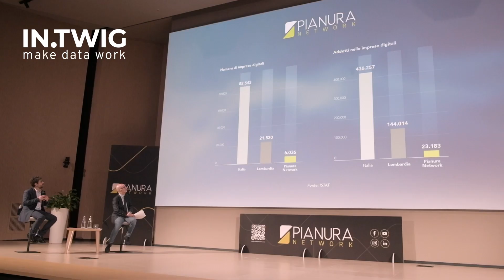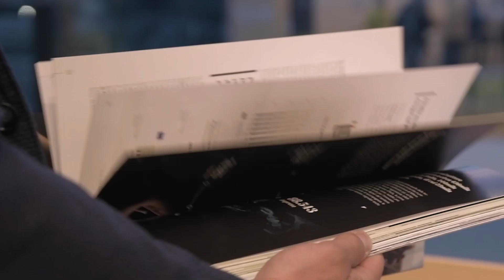Digital Ergo Sum di Pianura Network_ Evento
Lo scorso 30 maggio si è svolto l’evento “Digital Ergo Sum” organizzato da Pianura Network presso il Campus Tecnologico di Aruba.

Una serata per esplorare i vari aspetti della digitalizzazione, dal suo impatto sul mondo e sul territorio in cui viviamo, alla sua importanza per la creazione di valore. Tra gli argomenti, i Digital Innovation Hub, l'intelligenza Artificiale, il Metaverso e la sicurezza informatica.

Orgogliosi di aver contribuito a quest'evento.